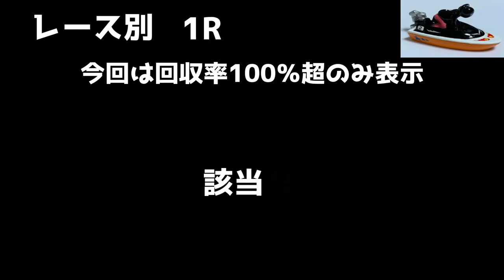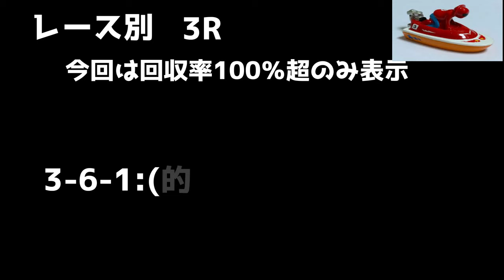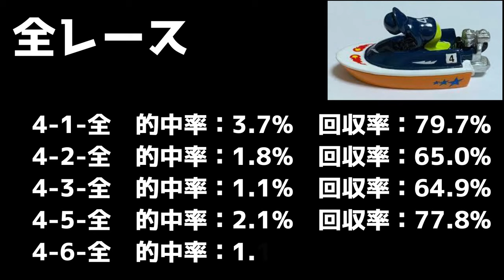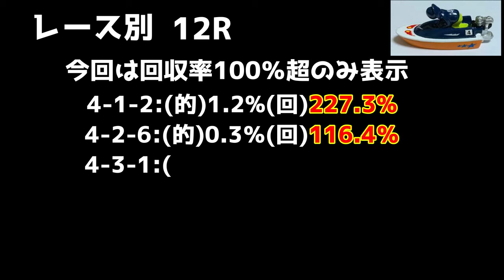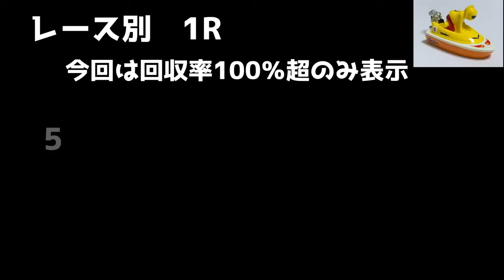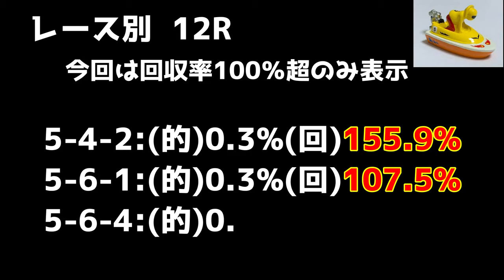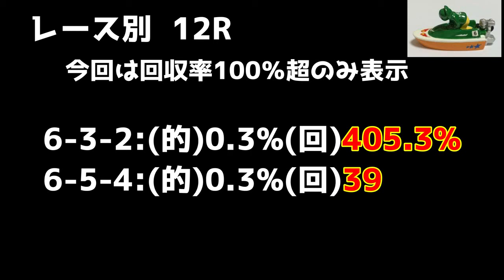第２弾 ２年間の出目データを調べてみた 芦屋競艇場編